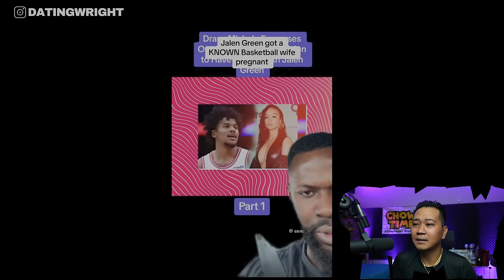Students Walk Out Of Feminist Lecture In Protest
Channel :                @datingwright